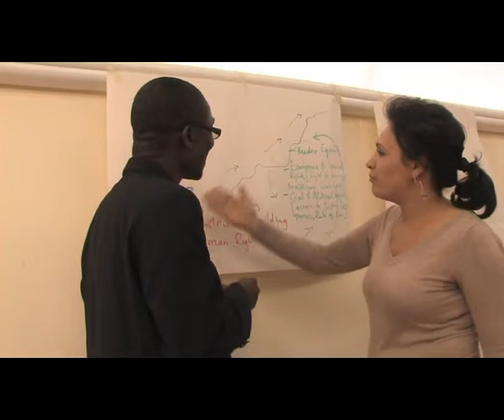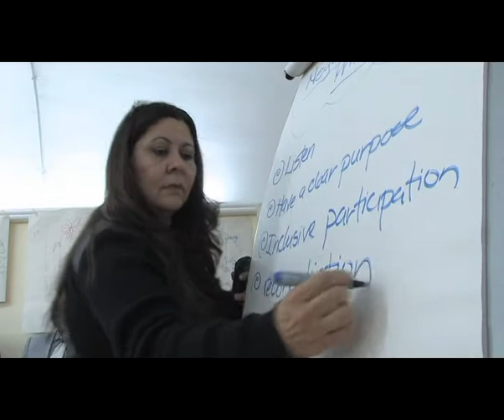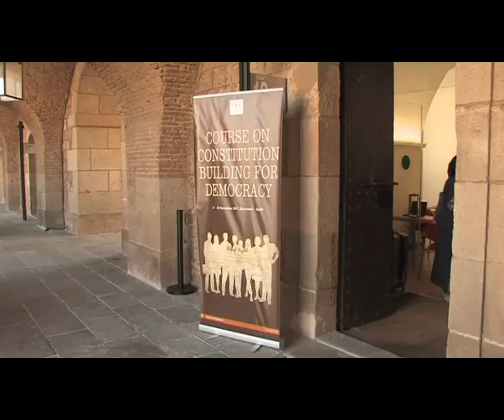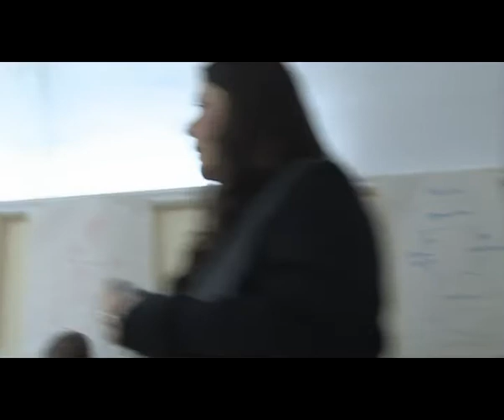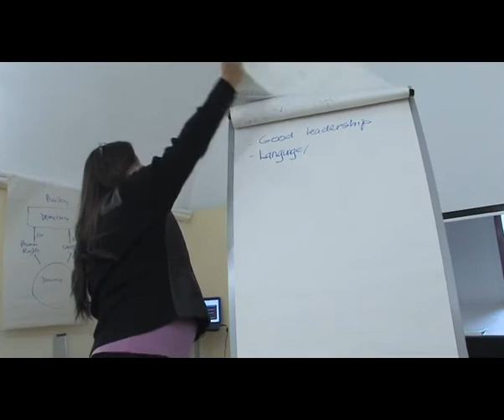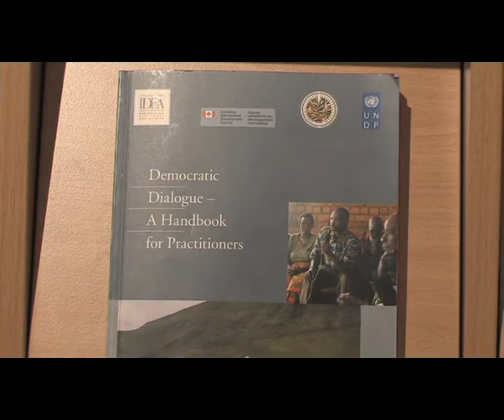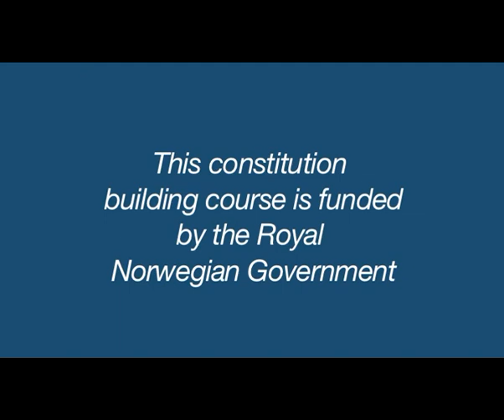Constitution Building for Democracy (training course)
The Constitution Building Training Programme of International IDEA is an interactive training tool that reinforces sharing experiences as a means to building the capacity of practitioners to solve some of the dilemmas that they face in constitution building. It is intended for politicians, public officials, legal practitioners, mediation experts, security sector staff, policy analysts, civil society advocates, media practitioners, lobbyists as well as international actors. This video highlights the objectives of the training programme, the methodology used and new constitution building resources. It introduces the team behind the development of the programmme and the participants from the training course held in Barcelona, Spain, where twenty-five national actors and international practitioners gathered in November 2011 at the Montjuïc Castle to take part in the course.